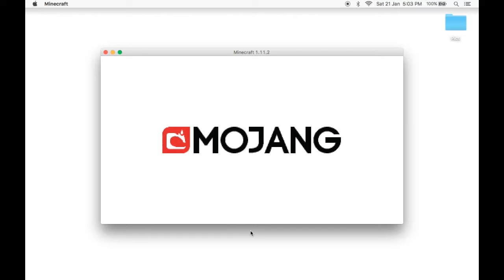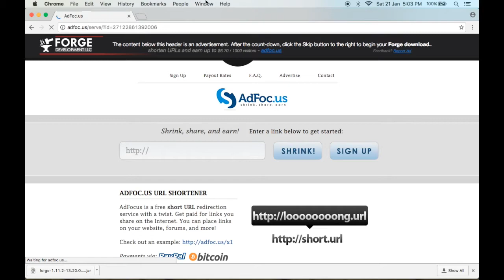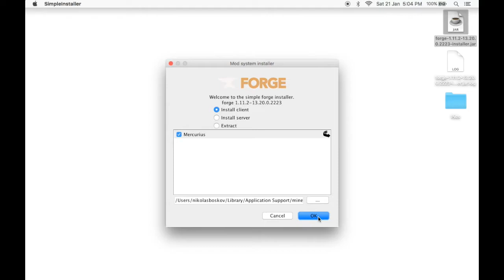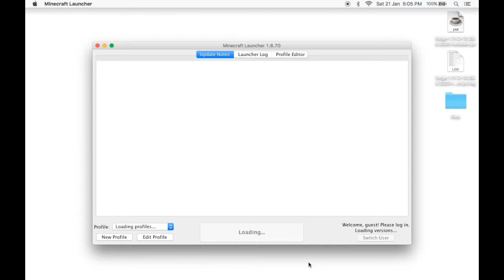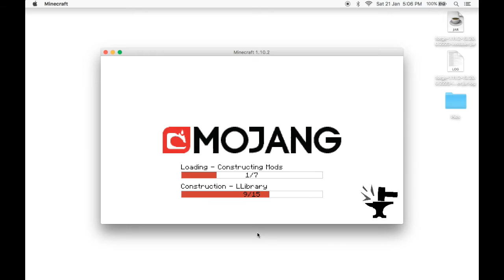[2017][Mac]How to Install Minecraft Forge / 1.11.2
A simple EASY quick video on how to install Minecraft Forge 1.11.2 on your Mac.

How to install:

1. First need to go to System Settings, head over to Security & Privacy, unlock the lock in the bottom left corner, and set allow apps downloaded from: ANYWHERE. Lock then move on.

2. Go ahead and install Java if you haven't already installed it.

3. Now download the latest Forge version (so far 1.11.2). Make sure to download the installer.

4. Before installing Forge, you first need to install Minecraft, to install just open the launcher and click PLAY. It will install all the required files and you will be ready to install Forge.

5. Open up the Forge installer. Once opened choose directory, then click OK.

6. Once successfully installed, go ahead and open up Minecraft.

7. Once Minecraft opens, click profiles in the bottom left corner, and you should see the Forge profile. Click Forge then click PLAY.

8. Wait for required files to install. Once done, CELEBRATE!

There you go guys, an EASY quick installation video of Forge 1.11.2 on Mac.

I hope you enjoyed the video guys, I hope it was useful, if you have any problems or questions, feel free to comment down below, please give this video a LIKE, feel free to RATE, and HIT that SUBSCRIBE button for more EASY quick tutorials and videos.